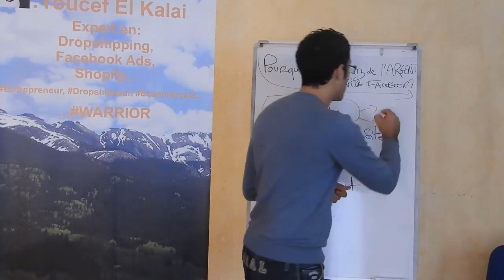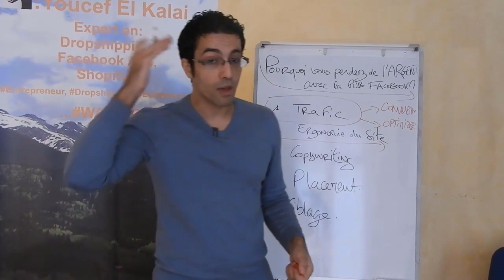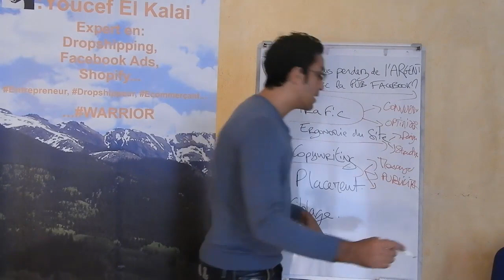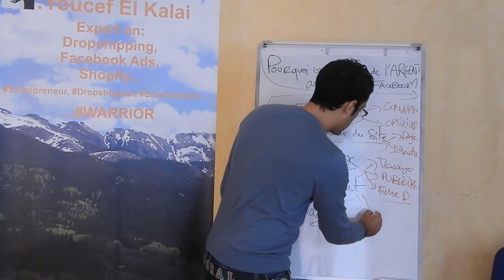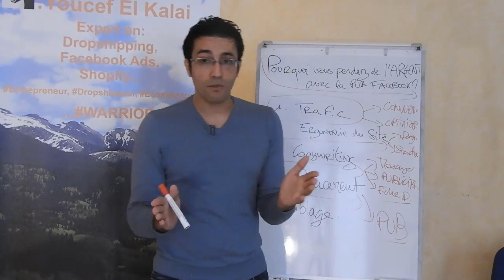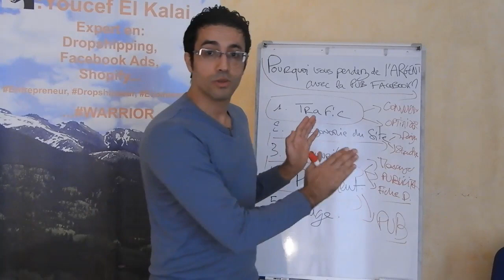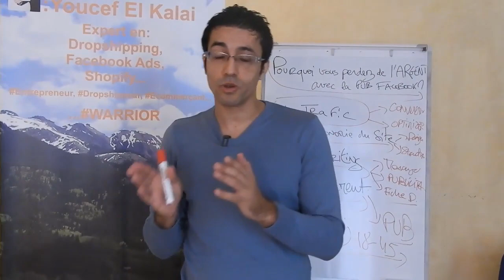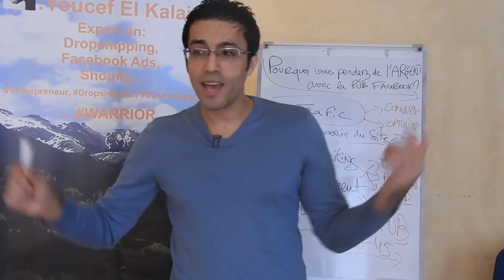Pourquoi vous perdez de l'argent la PUBLICITE FACEBOOK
Le programme avancé a pour objectif de vous accompagner dans le lancement de votre boutique ecommerce de manière safe.
Vous aurez donc un accompagnement de A à Z, des cours de dropshipping tout au long de l'année et un suivi personnalisé.

Résumé de la vidéo :

Il existe de nombreuses raisons pour lesquelles vous perdez de l'argent avec la publicité Facebook. Toutefois, je vais parler aujourd'hui des 5 raisons clés :

1) La première raison est le TRAFIC. Votre trafic coûte cher car vous voulez vendre directement et vous ne laissez pas Facebook connaitre votre site pour mieux vendre.

2) La deuxième raison est l'ergonomie du site. Vous devez revoir la charte graphique de votre site et la structure.

3) La troisième raison est le copywriting. Votre message manque de clarté et n'est pas assez marquant pour vendre.

4) La quatrième raison est le Placement. Vous ne connaissez pas assez votre audience pour lui préciser le bon placement. Votre client achète plus sur Instagram ou Facebook par exemple.

5) Le ciblage de votre audience trop large ou pas assez précis.

J'espère que vous avez aimé cette vidéo, n'hésitez pas à partager la vidéo et de rejoindre les Warriors